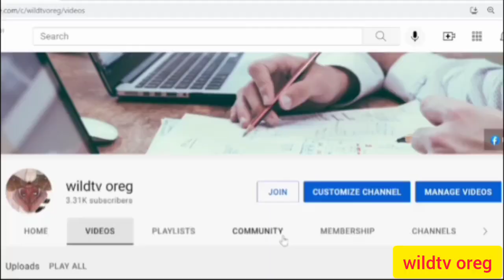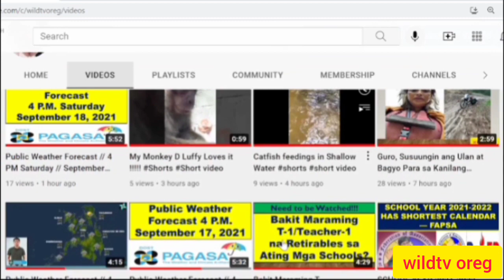Limited Face-to-Face Classes, Aprubado Na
limited face to face classes in the time of pandemic,
limited face to face classes in the philippines,
conduct of limited face to face classes main argument,
conduct limited face to face classes in the time of pandemic brainly,
cons of limited face to face classes in the time of pandemic brainly,
conclusion of limited face to face classes in the time of pandemic brainly,
refutations of limited face to face classes in the time of pandemic brainly,
pros of limited face to face classes in the time of pandemic brainly,
conduct limited face to face classes in the time of pandemic,
conduct limited face to face classes,
conclusion limited face to face classes,
conduct of limited face-to-face classes in the time of pandemic essay,
conduct of limited face-to-face classes in the time of pandemic pros and cons,
limited face to face classes disadvantages,
limited face to face classes definition,
limited face to face classes editorial,
conduct of limited face to face classes essay,
essay about limited face to face classes in the time of pandemic,
argumentative essay about limited face to face classes,
essay about conduct of limited face to face classes in the time of pandemic,
implementation of limited face-to-face classes for the next school year,
guidelines for limited face to face classes,
conclusion for limited face to face classes,
conduct of limited face-to-face classes in the time of pandemic pros,
conduct of limited face-to-face classes in the time of pandemic conclusion,
conduct of limited face-to-face classes in the time of pandemic argumentative essay,
limited face to face classes philippines,
limited face to face classes meaning,
limited face to face classes essay,
main argument of limited face to face classes in the time of pandemic,
ched memo on limited face to face classes,
main argument conduct of limited face-to-face classes in the time of pandemic,
limited face to face classes opinion,
limited face to face classes reaction paper,
conduct of limited face to face classes pros and cons,
pros of limited face to face classes in the time of pandemic,
limited face to face classes refutation,
conduct of limited face to face classes in the time of pandemic refutations,
ust limited face to face classes,
what is limited face to face classes,
conduct of limited face-to-face classes in the time of pandemic what is the main argument,